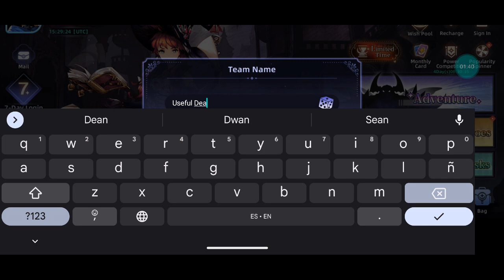Cross Summoner : Fascinante RPG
Link